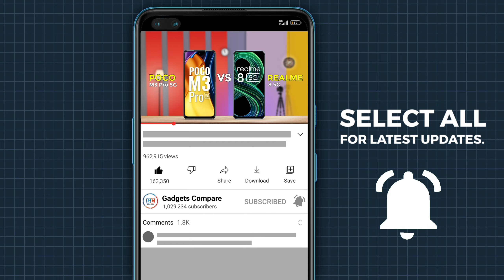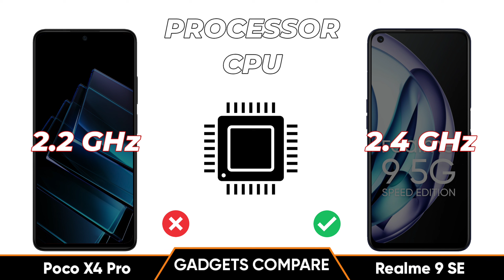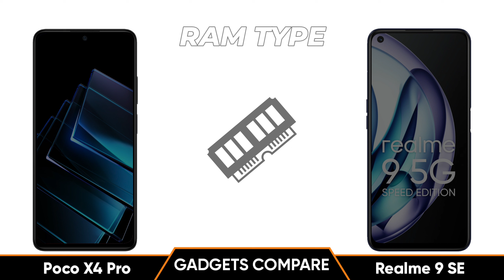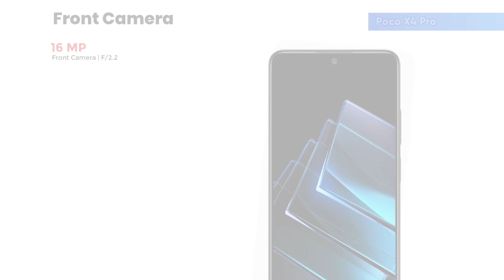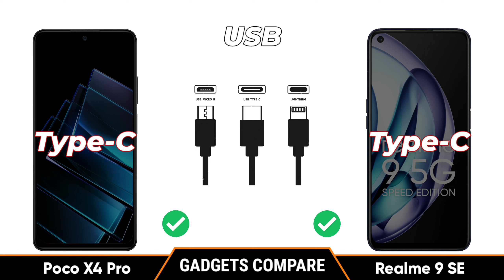Poco X4 Pro vs Realme 9 SE - Full Comparison ⚡ Which one is Best.